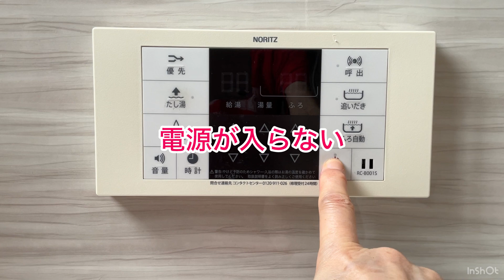給湯器の電源が入らない原因は○○だった／Morning(Clare Fischer)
こちらのチャンネルでは私の音楽動画やvlogを発信しています。
登録よろしかったらよろしくお願いします。